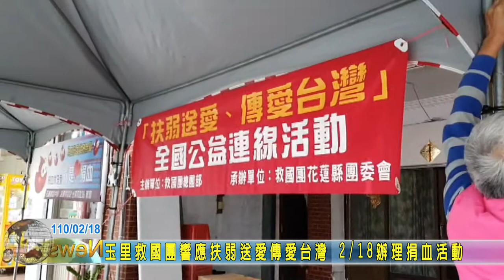20210218 07 玉里救國團響應扶弱送愛傳愛台灣 0218辦理捐血活動